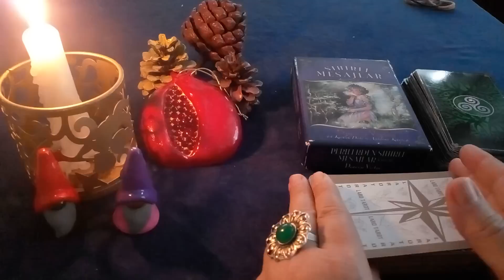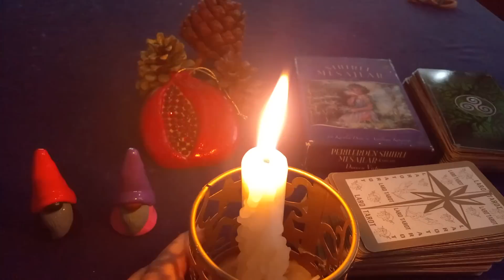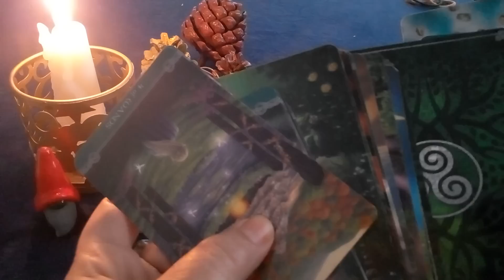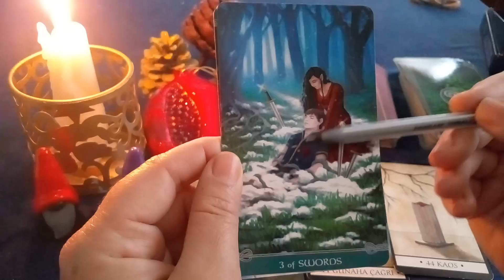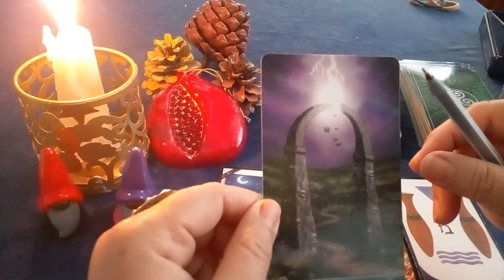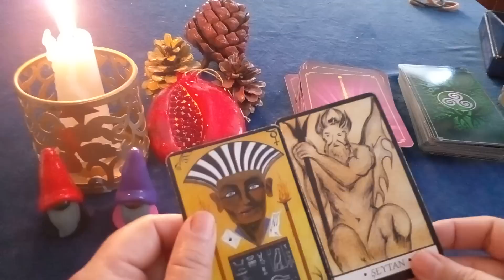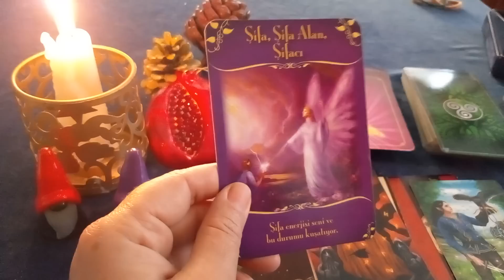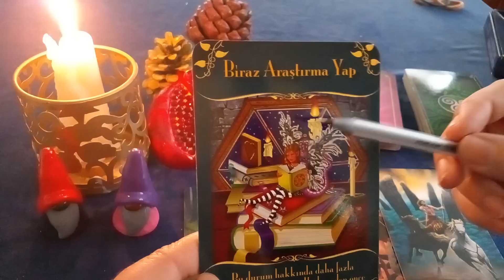Tüm Burçlar Haftalık TAROT Özel bakımı☮️ Kuantum OLUMLAMASI🔮reikimaster kuantum tarotdanışmanlığı#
Aşağıdaki Quntum Olumlamalarini not alın Lütfen 🈴
6 gün 6 tekrar yapın 👑

sevgili yüksek benliğim;
bana yönlendirilen tüm eleştirilerin tüm saldırıların, tüm öfkeli davranışların tüm rahatsız edici tavırların bilinç altıdaki ve enerji alanındaki etkilerini temizle ve arındır
Auramdaki tüm enerjisel saldırıları iptal et ve temizle.
Bu negatif enerjilerle oluşmuş olan tüm suçluluk, utanç ve olumsuz şartlanmalarımı çözmeme yardım et teşekkür ederim 🙏